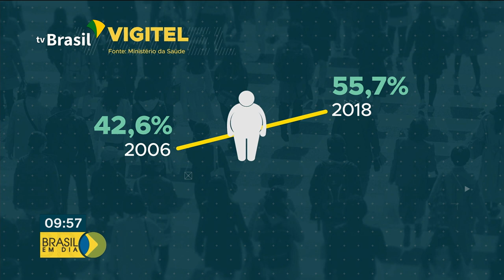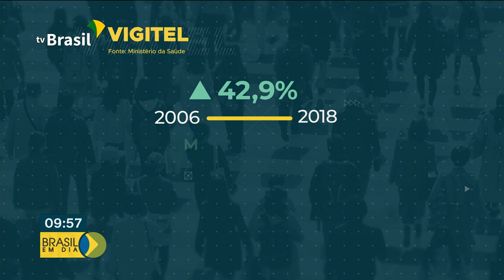Pesquisa Vigitel do Ministério da Saúde mostra aumento no número de obesos no Brasil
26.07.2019 - O número de obesos no Brasil aumentou quase 68% entre 2006 e 2018, o maior indíce dos últimos 13 anos.